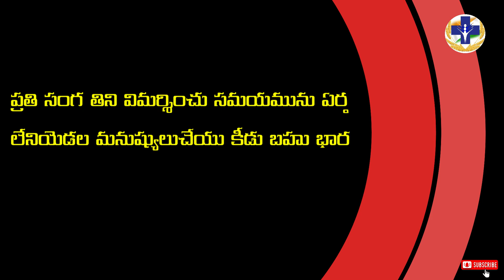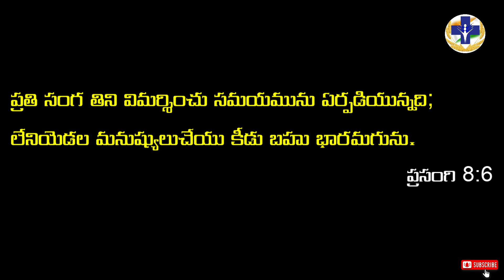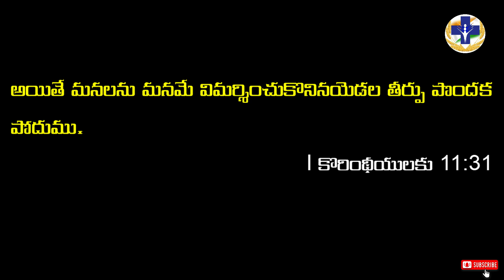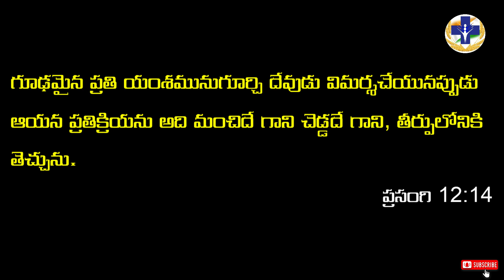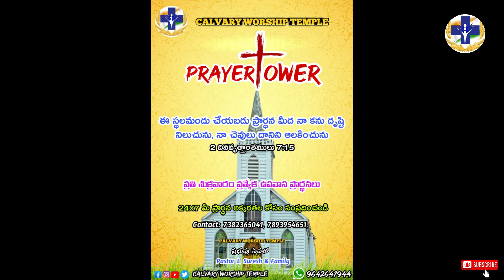Are you having Good name and Reputation ? Calvary Worship Temple | Pastor Suresh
మంచి పేరు, ఖ్యాతి ఉండాలంటే ఏం చెయ్యాలి ?  Are you having Good name and Reputation ?